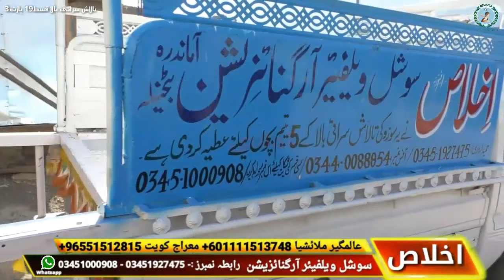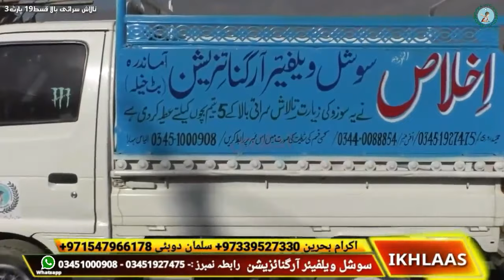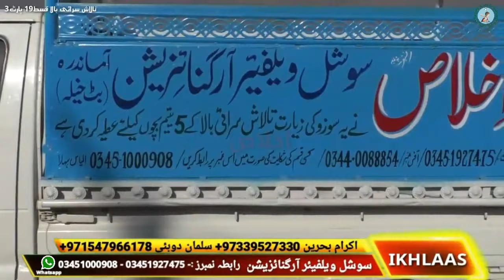Yateem Awaz Ep 10 Part 3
تالاش سرائی بالا ایک بیوا بہن جس کے 5 چھوٹے چھوٹے بچے ہیں اور کوئی کمانے والا نہیں تھا آپ کے بیجھے گئے رقم سے ہم نے ایسا کیا کیا جس سے ان کی زندگی بدل جائے گی آپ بهی دیکھیں پروگرام (د یتیم آواز ) الیاس سهارا کے ساتھ